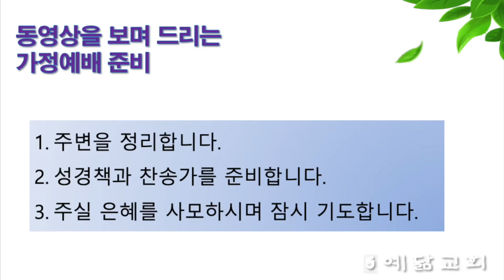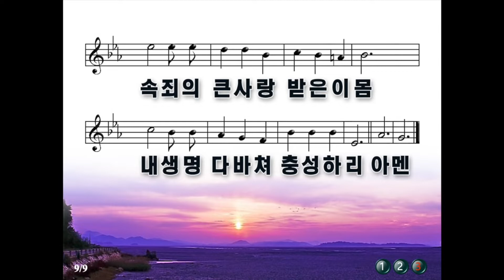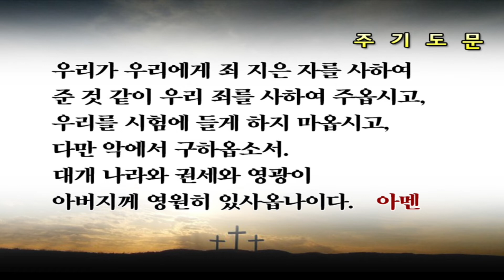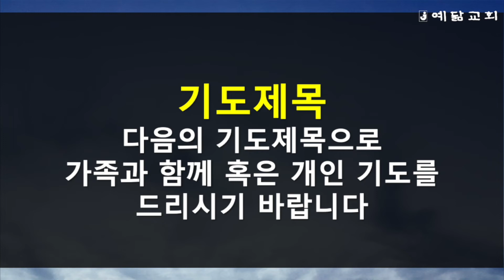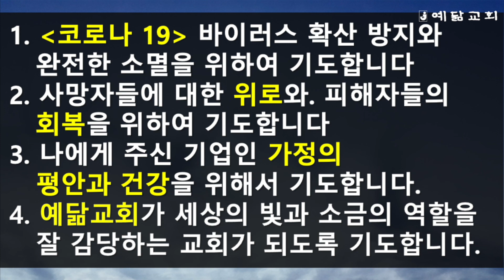3월14일 가정예배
출처
1. 찬송가음원 : CTS 새찬송가 CD 대전집(1장~645장)